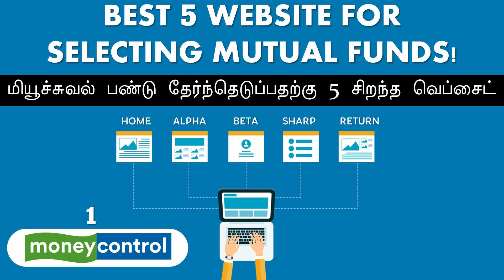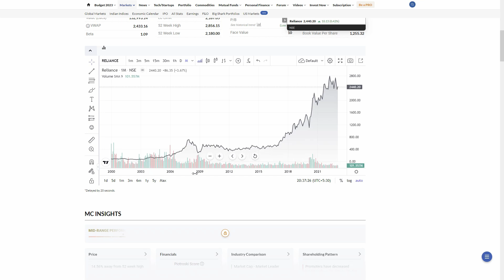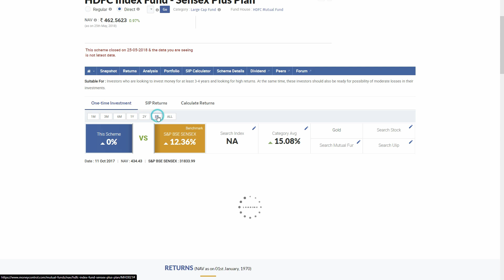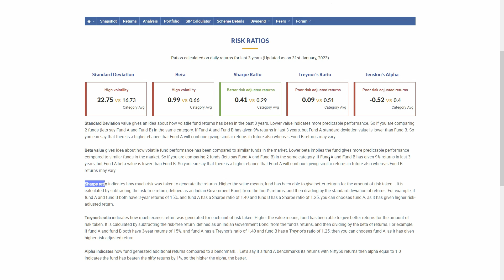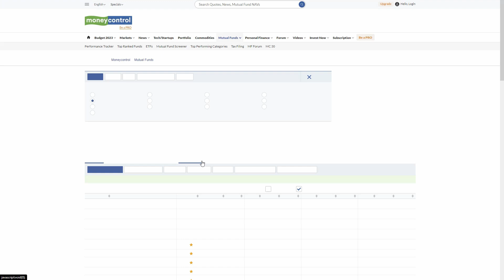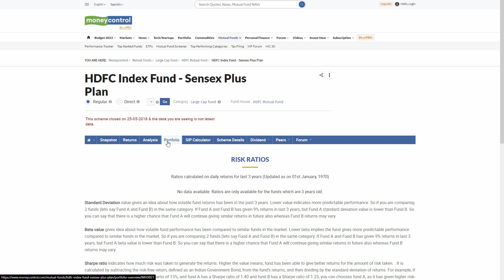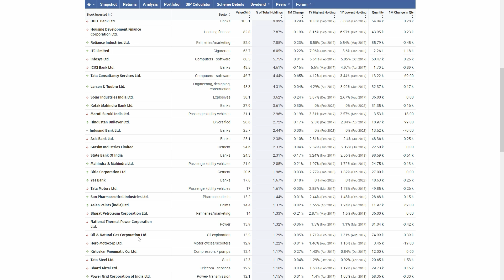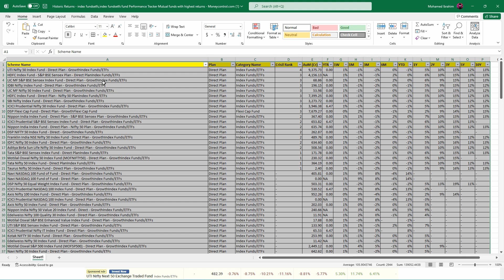மியூச்சுவல் பண்டு தேர்ந்தெடுப்பதற்கு 5 சிறந்த வெப்சைட் BEST 5 WEBSITE FOR SELECTING MUTUAL FUNDS